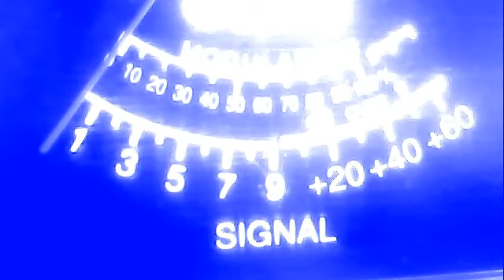my locals kidding around